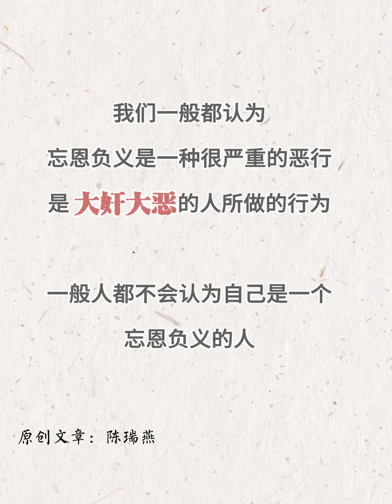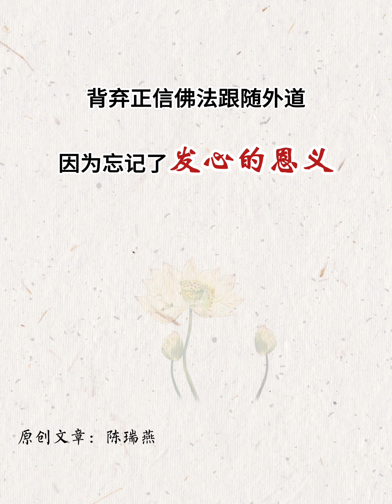忘恩負義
你我是否一個忘恩負義的人呢？